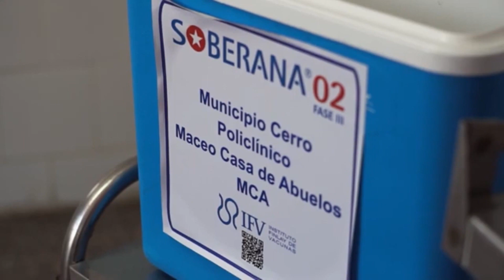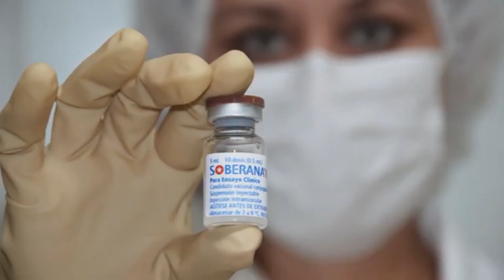Las raíces y los logros de Cuba están presentes y no serán olvidados por el pueblo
Para hablar de Cuba en el presente y en el futuro, de los retos, las expectativas y las realizaciones de la nación pensada y soñada no podrá existir la omisión de ninguna etapa vivida.